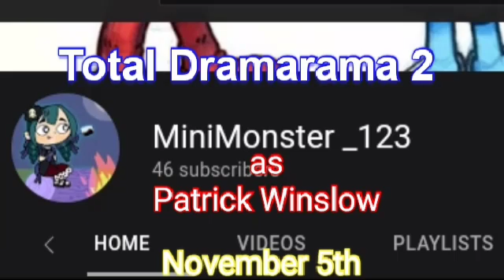Total Dramarama 2 Poster #3